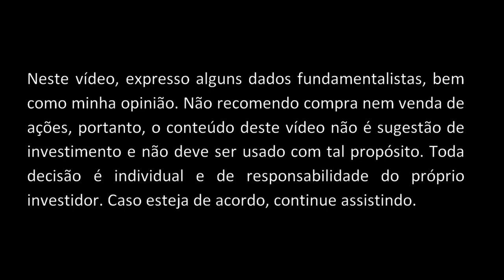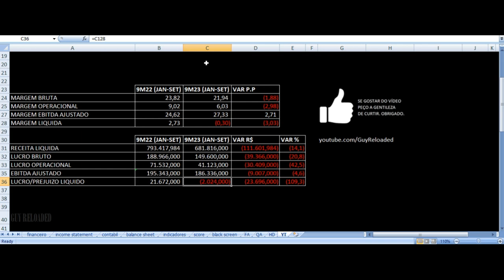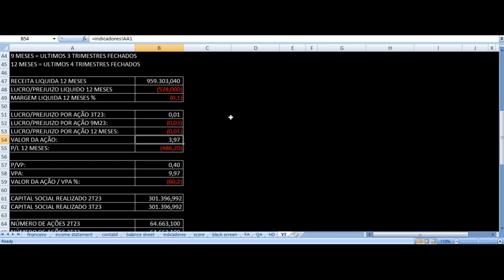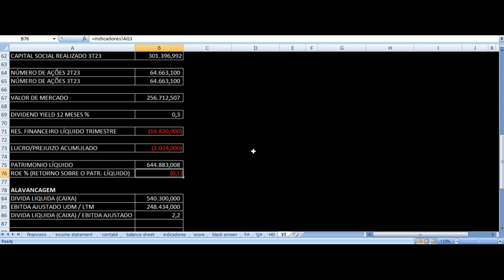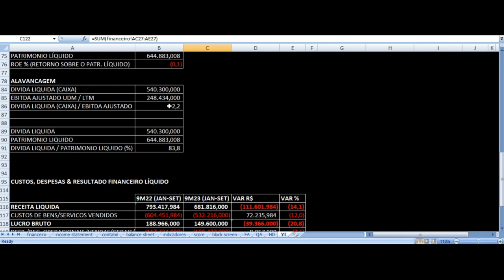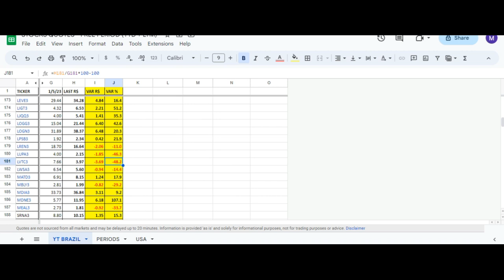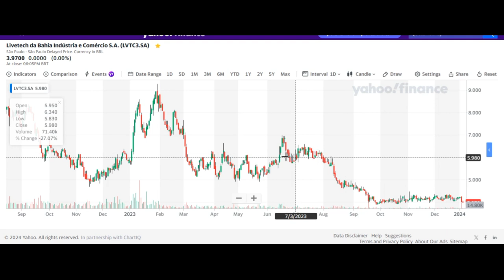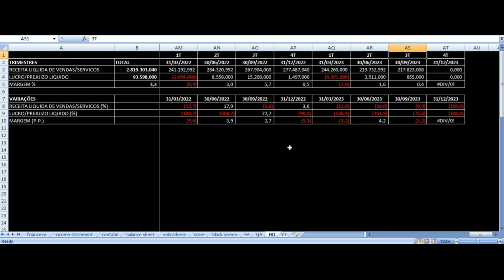WDC Livetech - Vale Investir Nas Ações? LVTC3 Resultados 3T23 & 9M23 Análise Fundamentalista